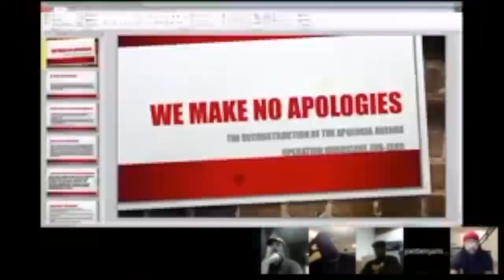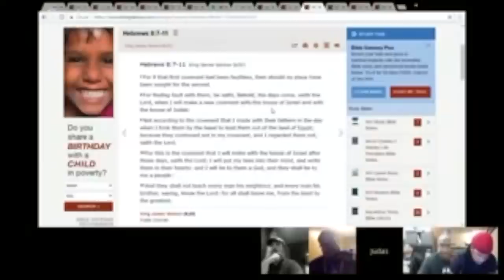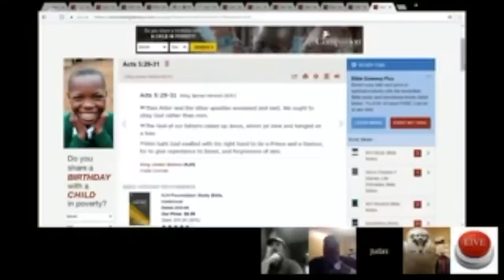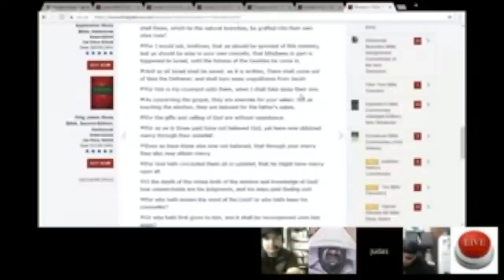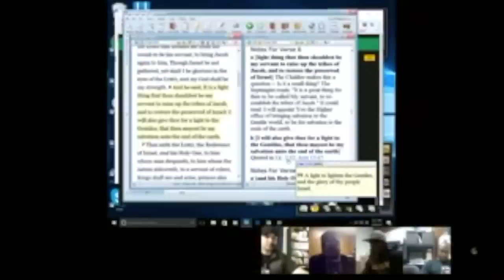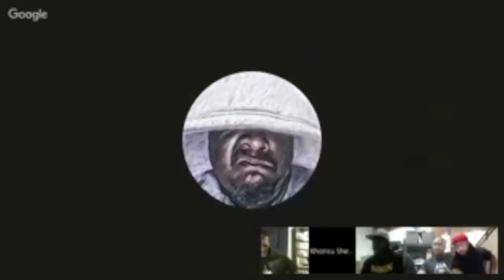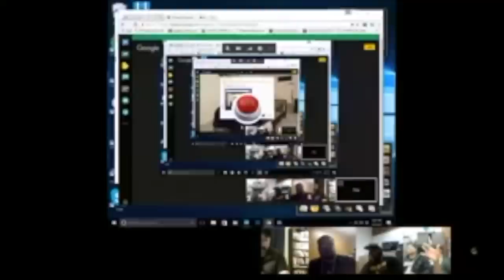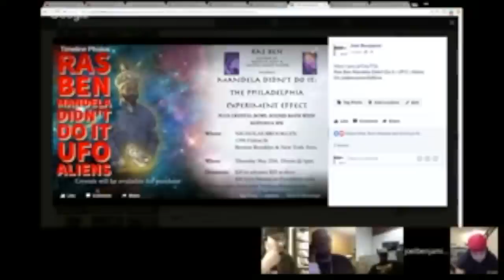SALVATION DEBATE v 'ISRAELITES' Hashar (AOC) Danyaahla (LOI) v GKon / Vocab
SALVATION DEBATE v 'ISRAELITES' Hashar (AOC) Danyaahla (LOI) v GKon / Vocab. What Is WHAT IS The Right Biblical View Of Salvation? Debate! Vocab Malone Hashar G konscious Danyaahla - 2 hr 50 min -

NOTE: - the stream has low res video quality but the audio is clear enough. Plus, it's an epic debate!

Code VOCABMALONE8